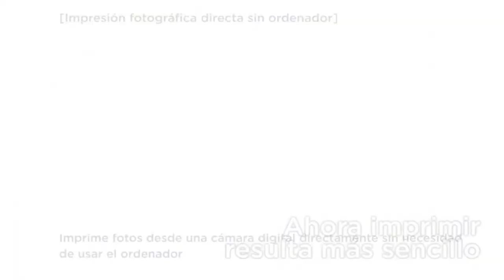Canon PIXMA iP110 Black Inkjet Printer Wifi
Product description
 .Printing.Technology.Inkjet.Resolution.Up to 9600 × 2400 dpi. Speed. 10 × 15 cm without margin: around 50 seconds (standard). Around 9.0 images per minute in black and white.  around 5.8 images per minute Color: Mobile printing, Wireless printing, Cloud, Media, Paper types, Plain paper: 64 to 105 g / m², Canon photo papers up to 275 g / m², Paper formats.  A4, B5, A5, letter, legal, envelopes (DL or commercial format 10), 10 x 15 cm, 13 x 18 cm, 20 x 25 cm. Paper tray capacity. 50 sheets. Connectivity. Printer connectivity. USB  2.0. Network connectivity and mobile devices. Wifi: IEEE802.11 b / g / n, iOS, Android, Windows RT, Pictbridge. Management. Memory card player. No. Power. Other information. Compatible operating systems. Windows 8.1  / 8/7 / Vista SP1 and SP2 / XP SP3 (32-bit). Mac OS X 10.6.8 or later. Compatible cartridges. PGI-35 Black. CLI-36 Color: PGI-35 black: 191 pages or 1915 photo.  …

For More Videos Watch My Channel